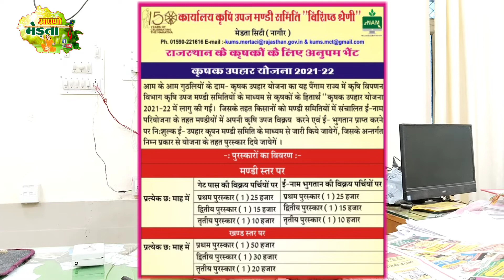किसानों के लिए इनामों की लगेगी झड़ी! एक गलती आपको कर सकती है वंचित! || Kisano Ko Milege Inam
किसानों के लिए इनामों की लगेगी झड़ी! एक गलती आपको कर सकती है वंचित!